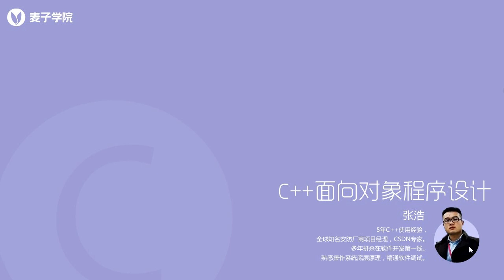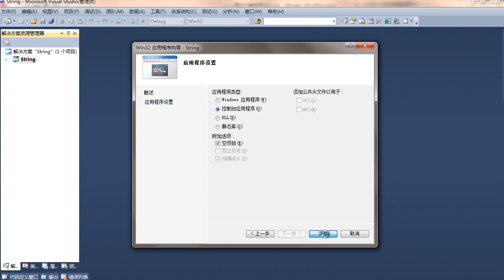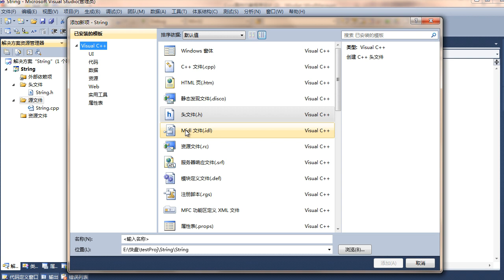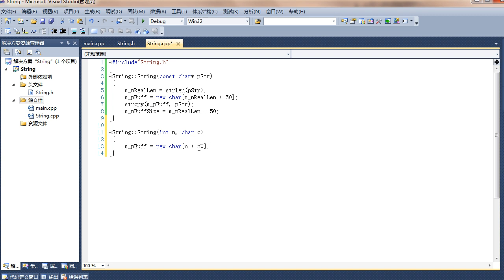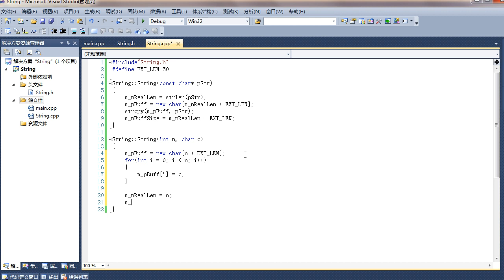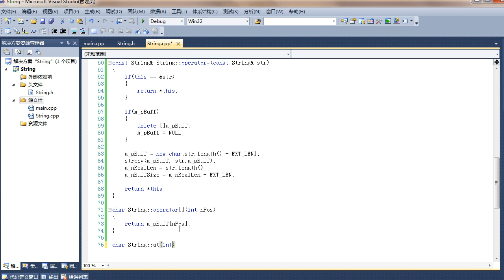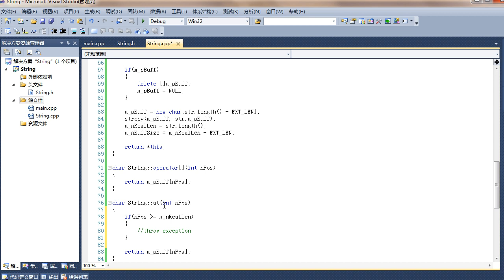C++面向对象编程20 第20节定义自己的String类（1）